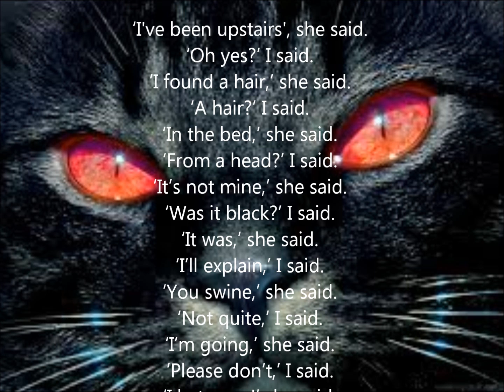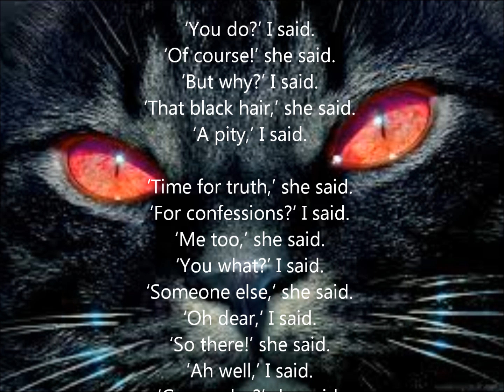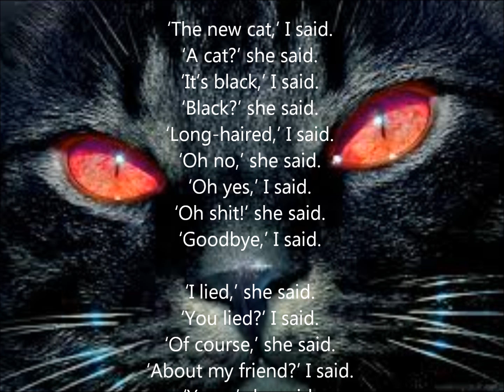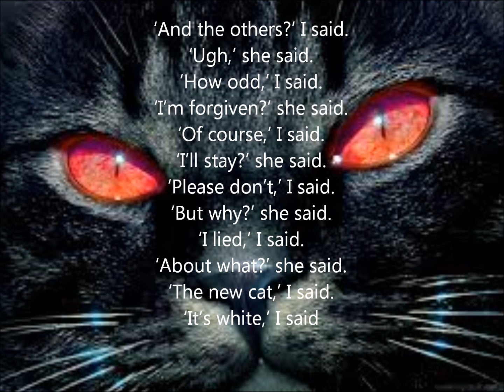"Hair Today, No Her Tomorrow" by Brian Patten